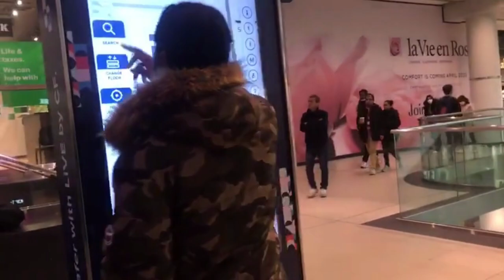Jordan/Nike - Eaton Centre Toronto - Spring Shopping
Spring 2022 is here. New sneakers.